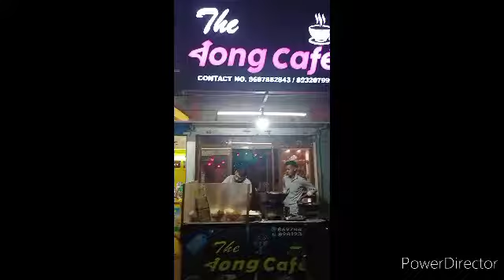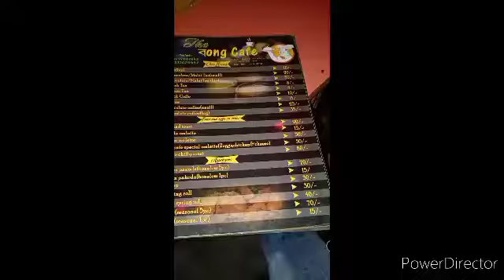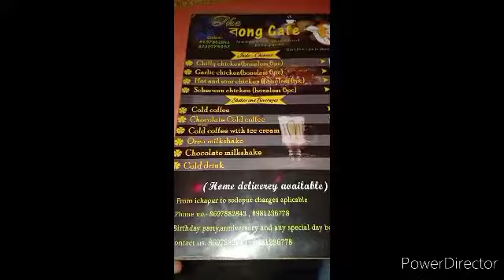Casual evening at Bong Cafe, Barrackpore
Just spending some free evening time at Bong Cafe which is located near Barrackpore SBI anandapuri branch. My favourite savories are bbq chicken wings and ice-cream coffe.